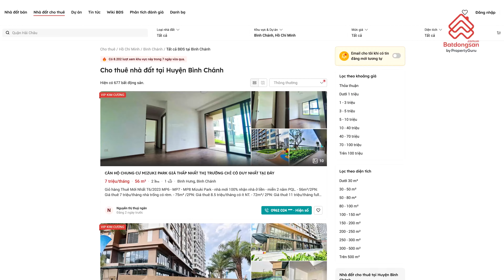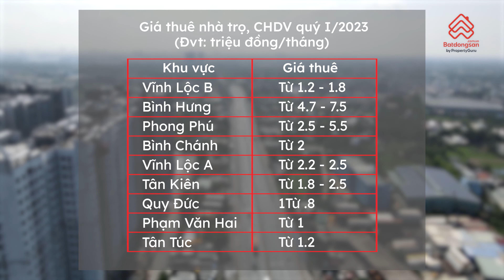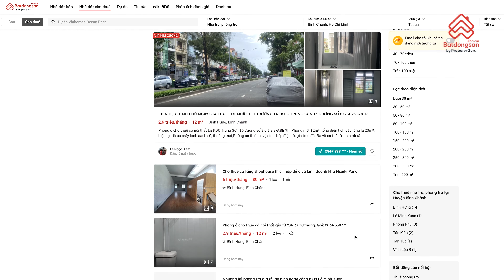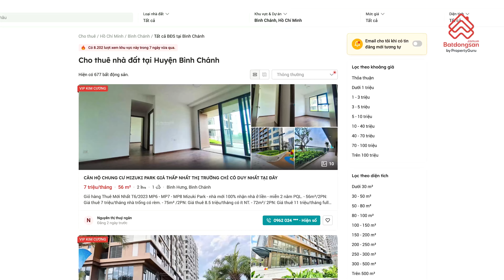Thuê nhà Bình Chánh, khu vực giá thuê “hạt dẻ” nhất là ở đâu, giá thuê hiện bao nhiêu?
Với thị trường cho thuê huyện Bình Chánh, khu vực được đánh giá là có giá thuê “hạt dẻ” nhất hiện nay là các khu vực Vĩnh Lộc A, Vĩnh Lộc B, Lê Minh Xuân.. trải dài qua quận Tân Phú và giáp tỉnh Long An. Nơi đây tập trung nhiều KCN lớn nên nhu cầu thuê trọ tập trung vào nhóm đối tượng người lao động. Cùng tìm hiểu giá thuê phổ biến quanh khu vực này nhé!